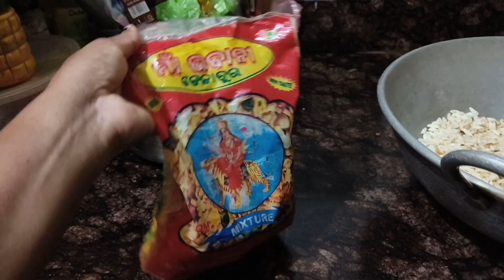କିଏ ଖାଇବ ଝାଲ ମୁଢ଼ି//ନରମ ମୁଢ଼ି କୁ କିପରି fresh ମୁଢ଼ି ବନେଇବା//ଅଣ୍ଡା ତଡ଼କା recipe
sneha odia volgs